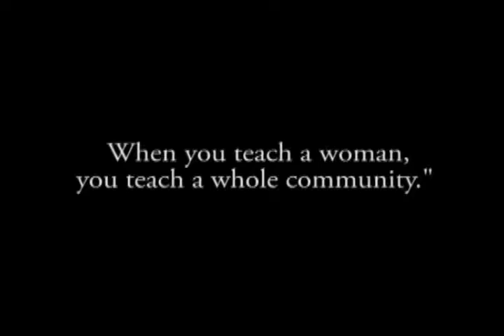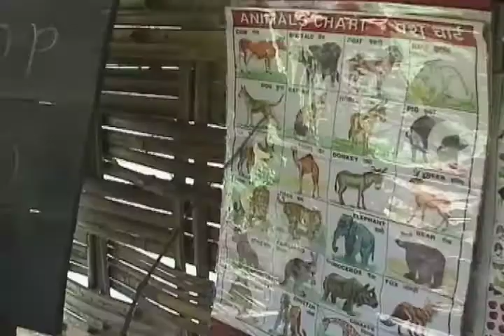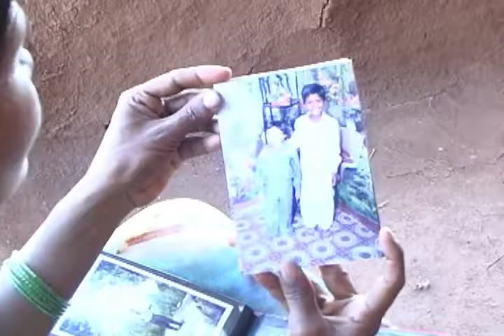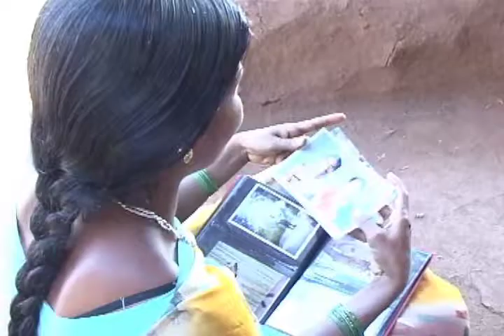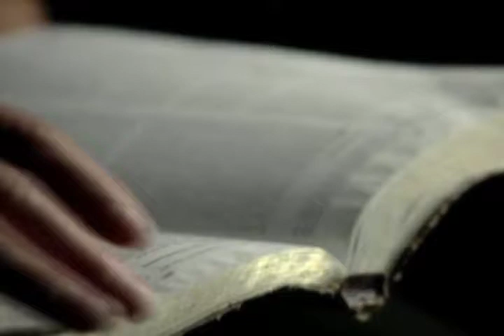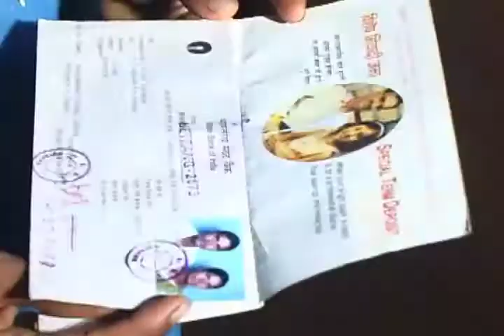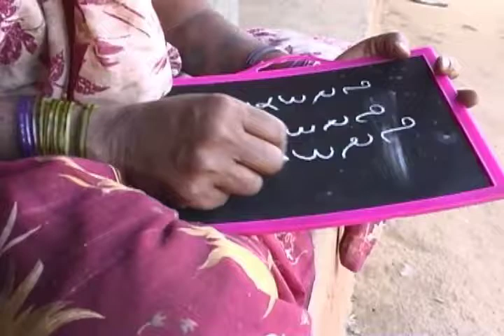Awesome God Story: Meenaben Unnoticed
With God's help, alongside our mission partner in the field, Bible League Canada is able to bring Bible-based literacy classes into hundreds of communities around the world. These men and women would not otherwise have the opportunity to learn to read and write -- or to hear the gospel. This is Meenaben's story.